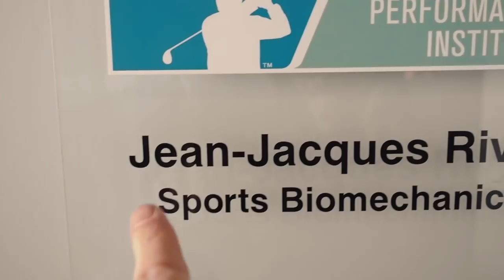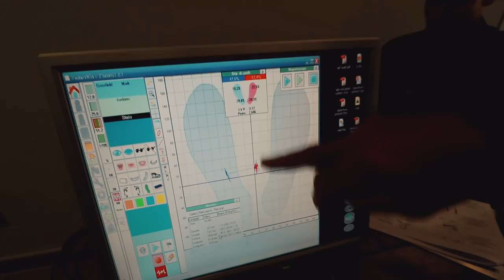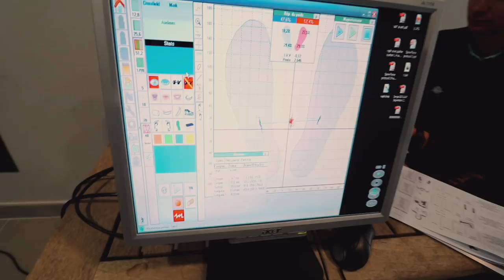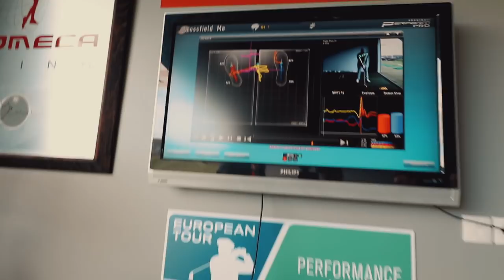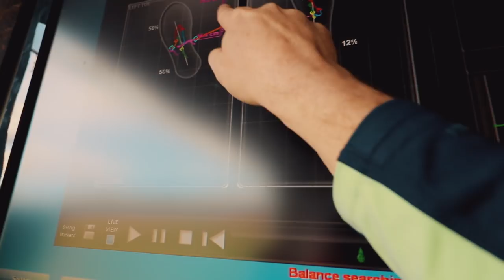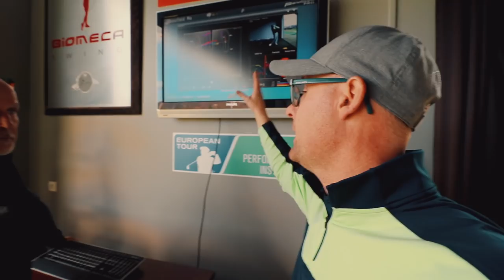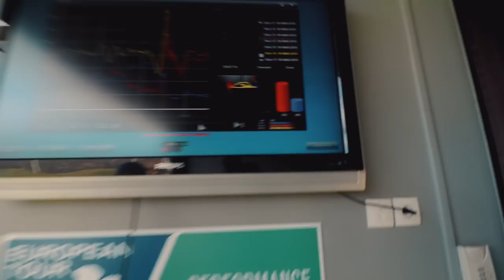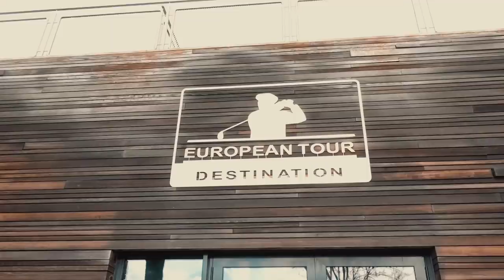CAN A GOLF SHOE HELP YOU HIT IT FURTHER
CAN A GOLF SHOE HELP YOU HIT IT FURTHER, Mark Crossfield is invited to try the new Spieth2 golf shoes from Under Armour with the guy who helped design them. See if this new golf shoe will add power and if its just a marketing ploy to get your to buy a new pair of golf shoes.